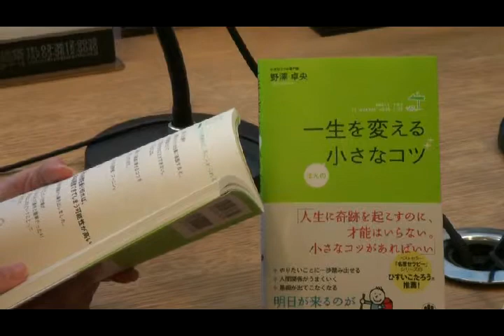たった４分頑張れば、手に入れられるもの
『一生を変えるほんの小さなコツ』No.25
「たった４分頑張れば、手に入れられるもの」→朗読と内容解説は、動画にて

若い頃失敗ばかり繰り返し、その解決法を、
尊敬できる人から聞き続けてきた著者の人気メルマガ
「たったひとつの小さなコツがあなたを変える」を書籍化。
ほんの少し、考え方や行動を変えるだけで
人生が大きく変わる、小さいけれど大切なヒントが満載。